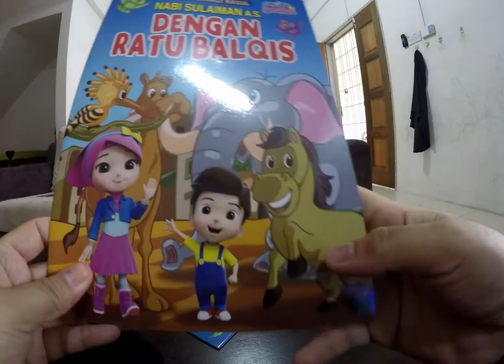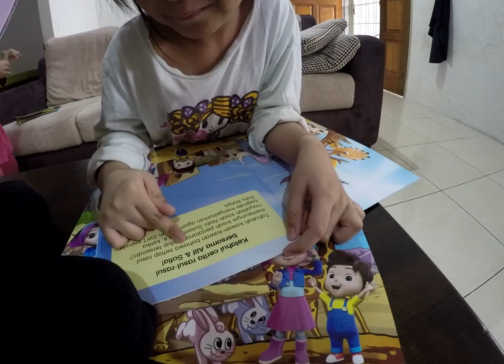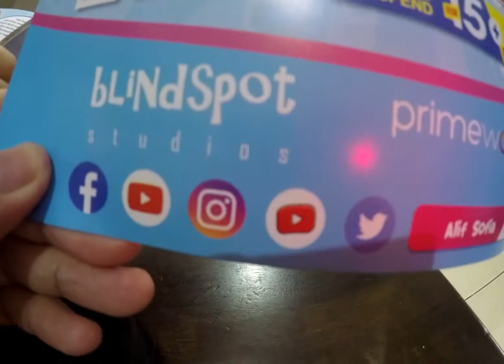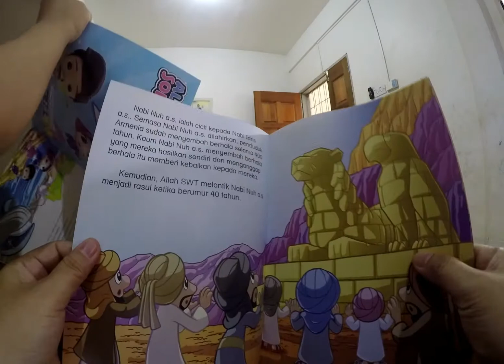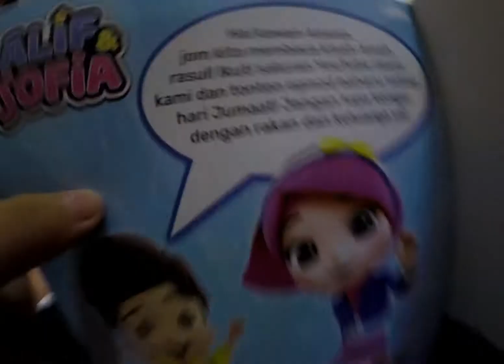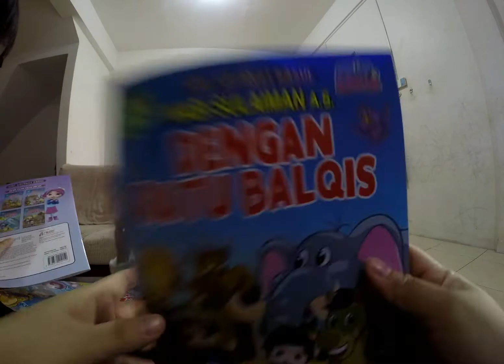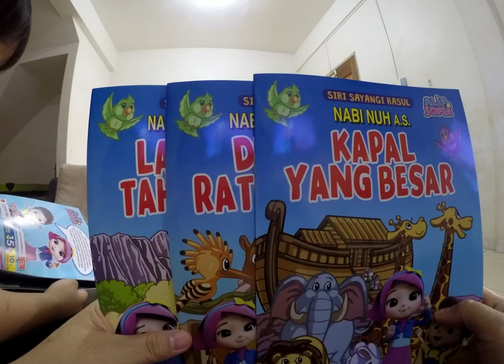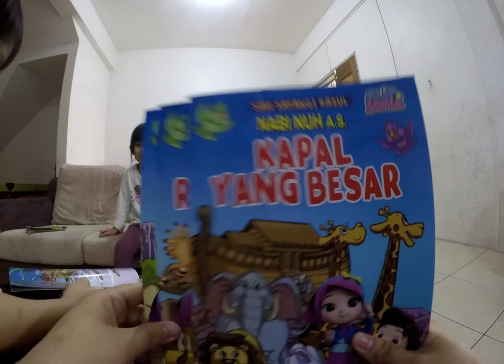Unboxing dan review buku aliff sofia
Assalamualaikum semua saya nurkhalifah binti sirman..
selamat berkenalan..saya berumur 6 tahun..tinggal disandakan sabah malaysia..
Terima kasih sudah singgah di channel saya..
Jom tonton video saya unboxing dan review buku aliff sofia